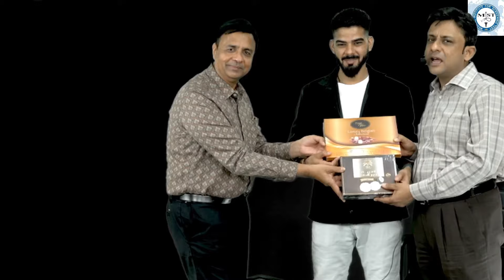FMGE Result Celebration Moment with Doctors | MIST FMG / NExT Dr Sanjay Khan, 192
MIST is the leading medical coaching institute in India as it is the only institute that has been specially designed for FMG /NExT coaching for the students who are pursuing medical graduation and wish to achieve their dream without wasting their precious time and money.